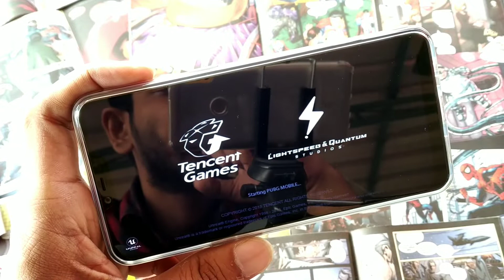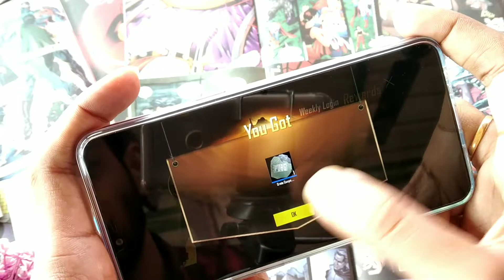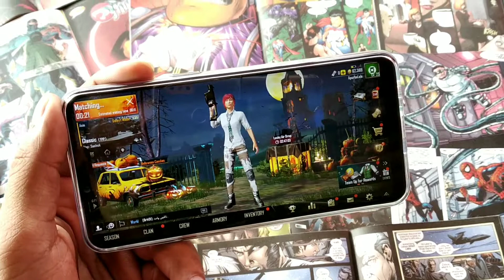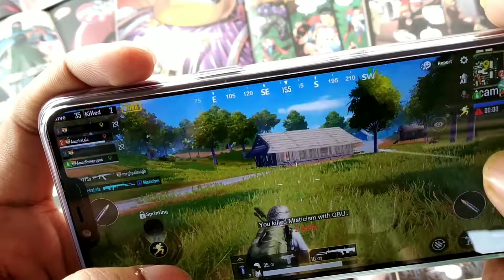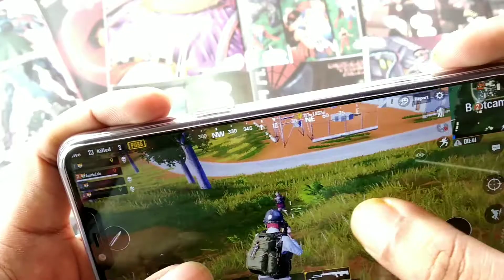PUBG on Realme C1 Extreme settings with High Frame Rates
PUBG Mobile in Extreme / Ultra HD Settings in Realme C1, Realme 2 pro, Realme 2, Realme 1 Works on Any realme Device
Realme c1 can run pubg mobile on smooth graphics with high frame rates settings the game is playable with minimum lags and frame drops try to play on colorful mode as well it will help you to locate enemies.